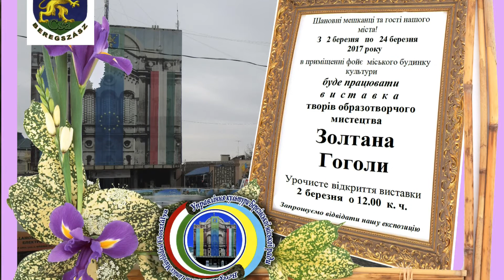Виставка творів образотворного мистецтва Золтана Гоголи.2.03.2017.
Gogola Zoltán festőművész képkiállítása. 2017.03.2.